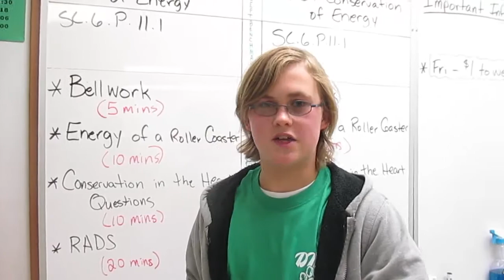The Albandoz Essay